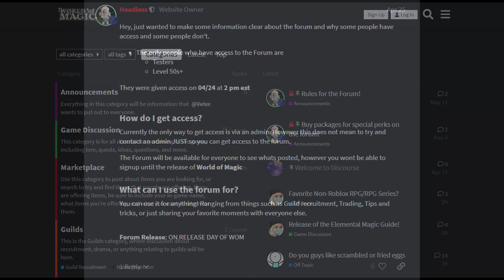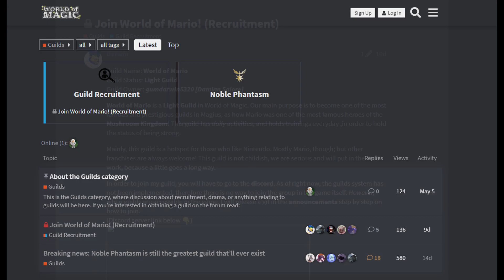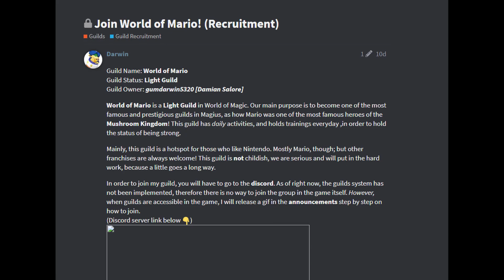OFFICIAL Community Forum! ROBLOX World of Magic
In this video, Jonesloto reveals the official world of magic forum that was shown to the public after the 4th open test for the game.

If you enjoyed the video don’t forget to press the 👍 button.

--- 🎵 Music Used ---